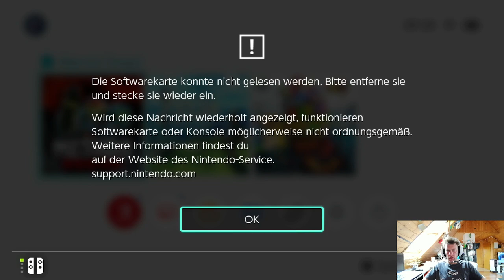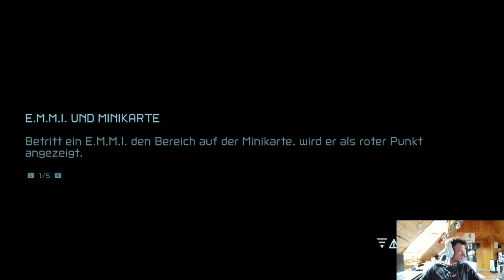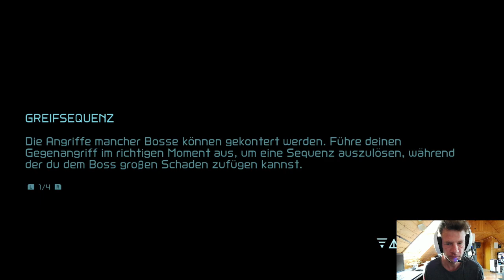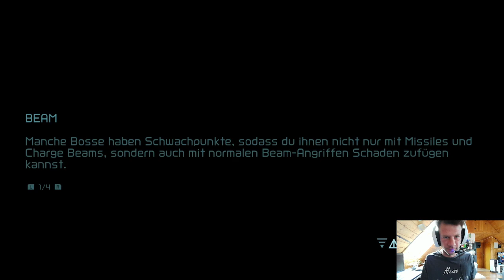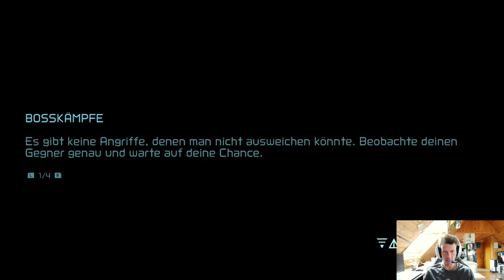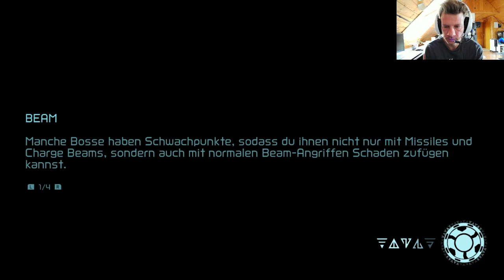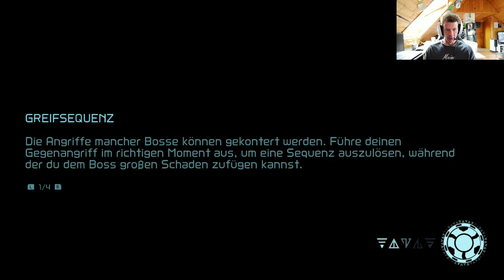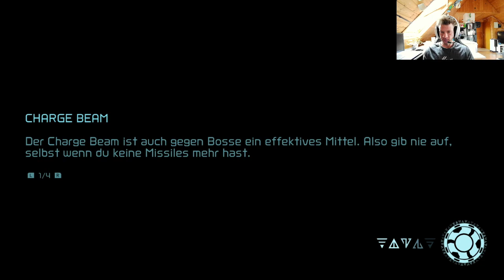Metroid Dread Livestream vom 29.4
erster Entboss und der Phantomumhang für unser Suit -- Watch live